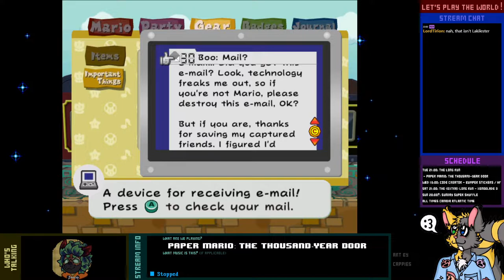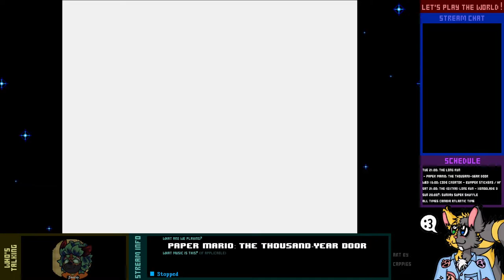Let's Play Live! - Paper Mario: The Thousand-Year Door - 7-1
Literally all that stands between us and the next Crystal Star is a lavish train ride on the Excess Express! Surely, nothing can possibly go wrong.